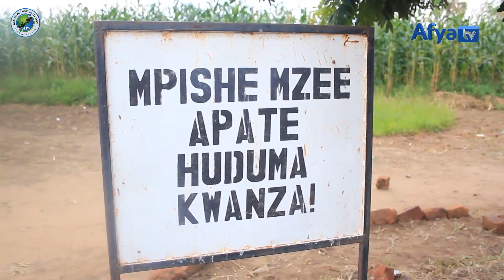TAZAMA NAMNA WIZARA YA AFYA ILIVYOANZA KUTEKELEZA AGIZO LA WAZIRI UMMY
Wizara ya afya imeanza utekelezaji wa agizo la Waziri wa afya Ummy Mwalimu la kuhakikisha watoto wote walio chini ya umri wa miaka mitano wanapatiwa chanjo ya Surua mkoani Katavi   ambapo wataalamu kutoka wizarani  kwa kushirikiana na halmashauri  wanapita nyumba kwa nyumba kutoa huduma hiyo.
Ikiwa ni siku mbili  zimepita tangu agizo hilo litolewe na Waziri wa afya Ummy Mwalimu akiwa ziarani mkoani Katavi katika halmashauri ya Mpimbwe  utekelezaji wake umeanza na  mwitikio wa wazazi kuwapeleka watoto kwenye chanjo  ni  mkubwa.

Kaimu Mkurugenzi Msaidizi Elimu ya afya kwa umma kutoka Idara ya Kinga Wizara ya afya Dkt. Tumaini Haonga amesema mbali na chanjo hiyo kuanza kutolewa Mpimbwe, maandalizi ya kampeni kwa ajili ya  halmashauri ya Tanganyika na Mlele yamekamilika.
Wakizungumza  katika utekelezaji wa zoezi hilo,  baadhi ya wakazi wa Chamalendi halmashauri ya Mpimbwe wamesema wengi wao wamefahamu umuhimu wa Watoto kupata chanjo hiyo.